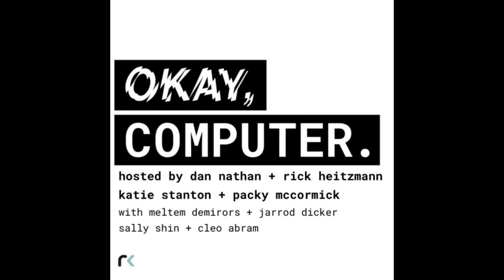Chatbot Killed the Google Star: A Conversation With FirstMark Capital’s Rick Heitzmann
Dan and FirstMark Capital’s Rick Heitzmann discuss how the rising cost of capital will impact companies in 2023 (2:00), Rick’s biggest lessons and mistakes from 2022 (6:00), why many private companies still aren’t taking appropriate markdowns (7:00), SpaceX’s new, sky-high valuation (18:00), which sectors will be recession-proof in 2023 (22:00), OpenAI and Microsoft reportedly joining forces and the disruptive threat to Google search (23:30), the odds of TikTok facing a regulatory crackdown in the U.S. (27:00), and if a major tech company should look at acquiring Lyft (33:30).